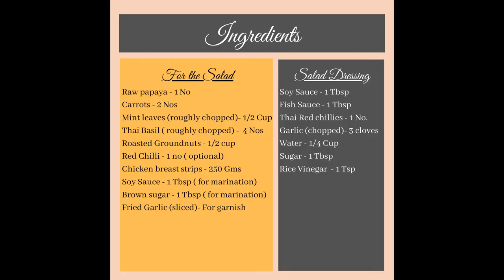Green Papaya Salad - Vietnamese Style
Green Papaya salad

Ingredients

Raw papaya - 1 No
Carrots - 2 Nos
Mint leaves (roughly chopped)- 1/2 Cup
Thai Basil ( roughly chopped) - 4 Nos
Roasted Groundnuts - 1/2 cup
Red Chilli - 1 no ( optional)
Chicken breast strips - 250 Gms
Soy Sauce - 1 Tbsp ( for marination)
Brown sugar - 1 Tbsp ( for marination)
Fried Garlic (sliced)- For garnish

Salad Dressing
Thai Red chillies - 1 No.
Rice Vinegar - 1 Tsp

Method

Wash and cut the chicken breast into thin strips. Marinate with soy sauce and brown sugar. Set aside and let it marinate for half an hour.

To roast the groundnuts, heat a frying pan and add in the raw groundnuts Keep stirring at all time to prevent the it from getting burnt. Once they have nicely browned, it can be set aside to cool down for a couple of minutes. Once cooled, remove the skin and set aside.

For the salad, grate the raw papaya and carrots in a mixing bowl. Add in the chopped mint  leaves and Thai basil leaves along with the roasted groundnuts. Add a  chopped chilli if you would like some extra spice. Mix everything together.

To prepare the salad dressing mix together the soy sauce, fish sauce, water, sugar and rice wine. Add in the chopped chilli and garlic

Serve the salad chilled and garnished with fried garlic.

Cheers !!